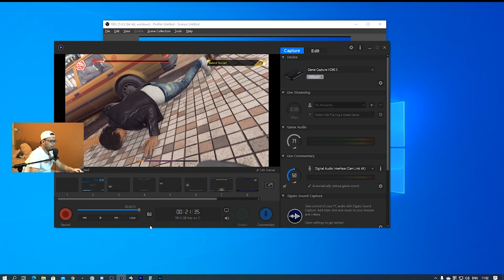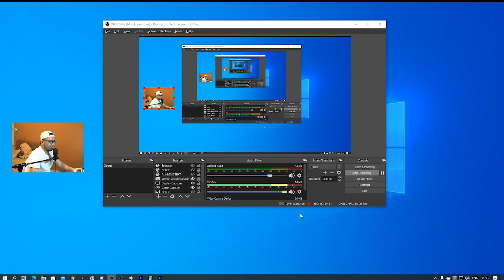KENCAN DULU! - JUDGEMENT (33)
Yagami udah, saya kapan?